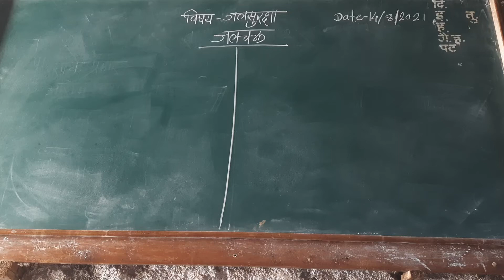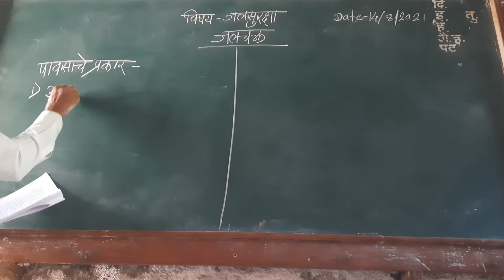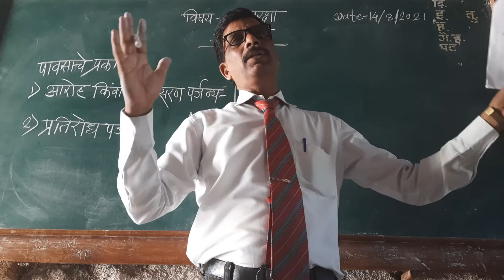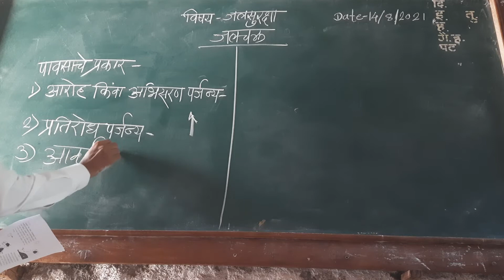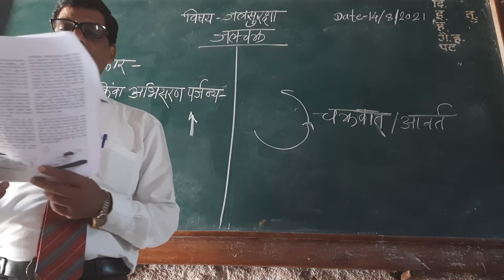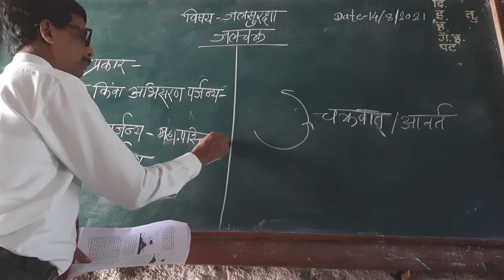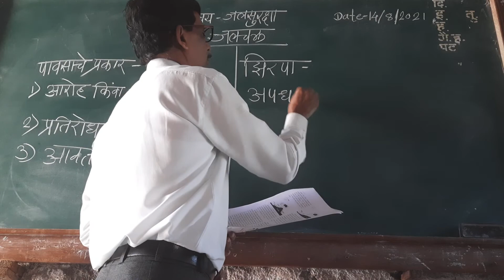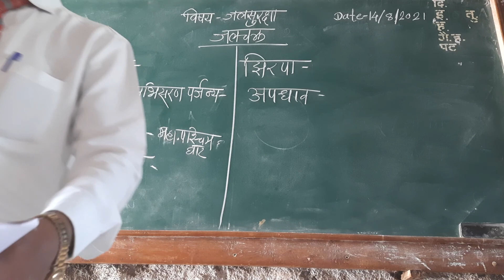जलचक्र (4) 14/8/2021